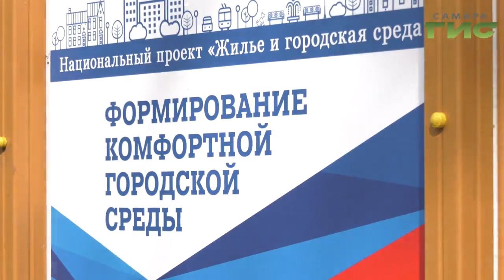Самара преображается по проекту "Формирование комфортной городской среды"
Дизайнерские скамейки  и бульварные диваны, рассеянный свет и  масштабное озеленение. Самара  преображается по проекту Формирование комфортной городской среды. Сколько пространств удалось изменить к лучшему  с начала работы программы знает Елена Малютина.